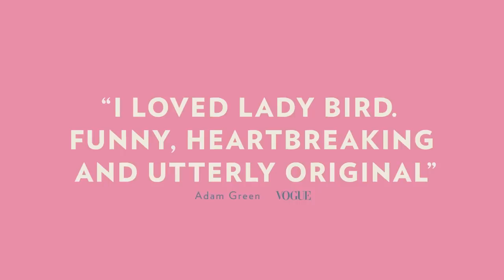Lady Bird | Triumph | Official Featurette HD | A24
From writer/director Greta Gerwig and starring Saoirse Ronan, Laurie Metcalf, Tracy Letts, Lucas Hedges, Timothée Chalamet, Beanie Feldstein, Stephen McKinley Henderson, and Lois Smith. LADY BIRD – Now playing.

RELEASE DATE: November 3, 2017
DIRECTOR: Greta Gerwig
CAST: Saoirse Ronan, Laurie Metcalf, and Tracy Letts

Coming Soon: A Prayer Before Dawn, Lean on Pete, Slice